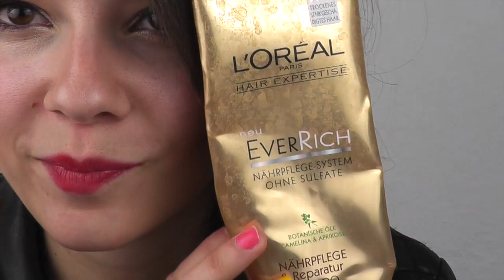Haar Update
VideoMay Tag 20
Ich habe zwei Sorten von Zuschauern. Den einen ist es am liebsten, wenn ich möglichst gar nicht rede und die Videos so kurz wie möglich sind, die anderen hören mir gerne zu und wünschen sich längere Videos.
Ich versuche es allen so recht wie möglich zu machen, deshalb habe ich mich heute mal wieder vor die Kamera gesetzt und einfach drauf losgequatscht. Ich muss sagen, ich schaue lange Labervideos auch sehr gern, besonders morgens während ich mich fertig mache oder beim Frühstück. :D
Gequatscht wird heute über meine Haare. :)

Ich trage im Video:
Lederjacke: H&M (alt)
Top: H&M (alt)
Ohrringe: Urban Outfitters (alt)
Uhr: Michael Kors

Lippen: Essence Stay Matt Lip Cream "Smooth Berry"
Nägel: ANNY Pink Oasis/Indian sun

VideoMay-Playlist, damit ihr kein Video verpasst. :)

Ihr wollt euch auf Dshini auch was wünschen?